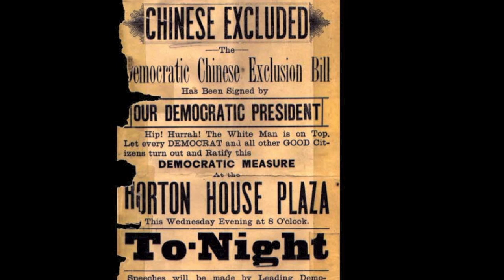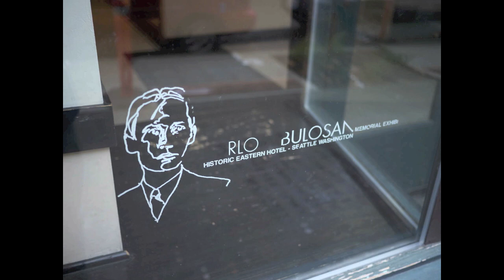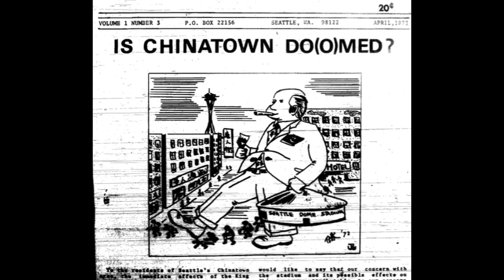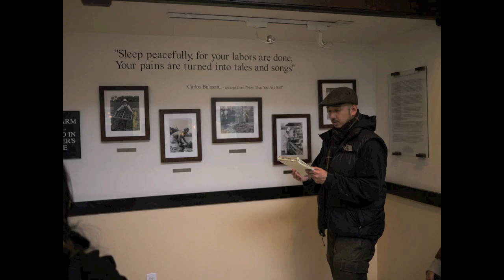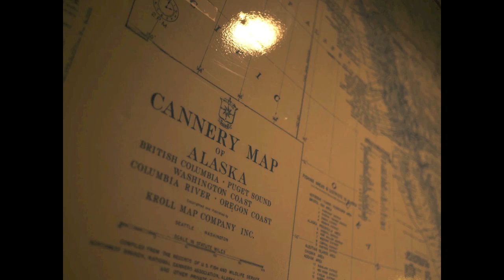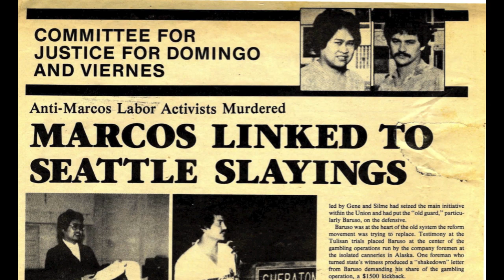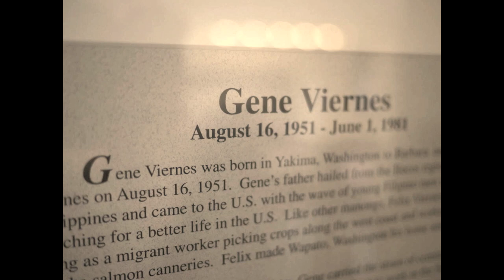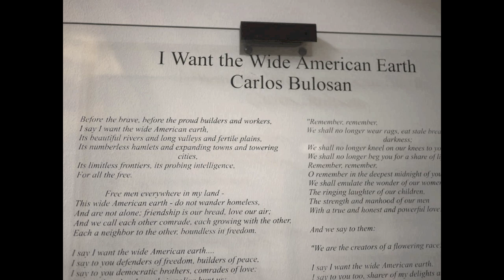Revolutionary Filipino American History Tour of Seattle